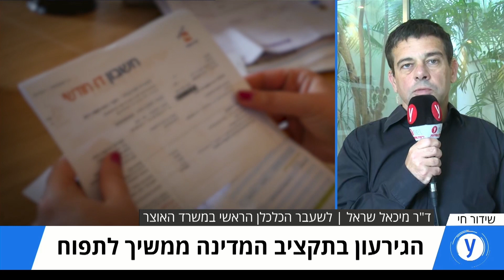"הממשלה עלולה לנקוט במדיניות צנע": זינוק בגירעון המדינה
ד"ר מיכאל שראל, לשעבר כלכלן ראשי במשרד האוצר, סבור כי יש סיבה לדאגה בעקבות זינוק הגירעון ל-3.8%. "היה חוסר אחריות בניהול תקציב המדינה", הוא אומר לאולפן ynet